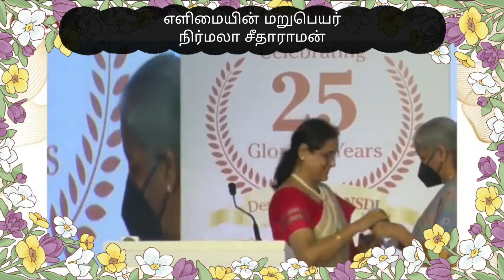நமது பெருமைமிகு நிதியமைச்சர் நிர்மலா சீதாராமன்